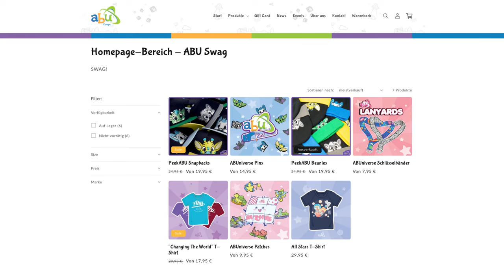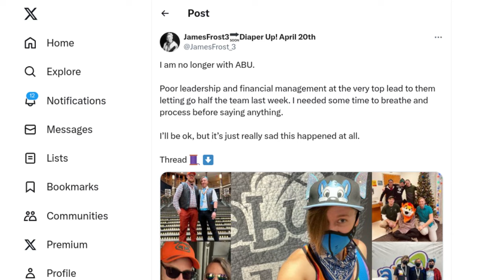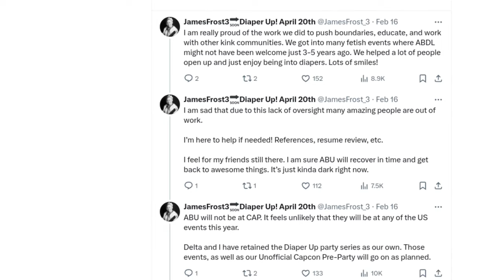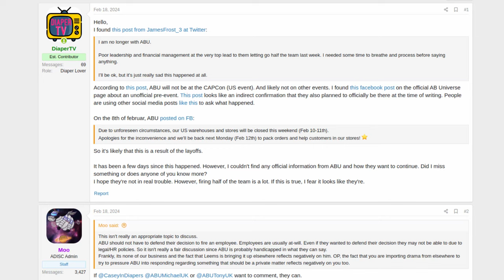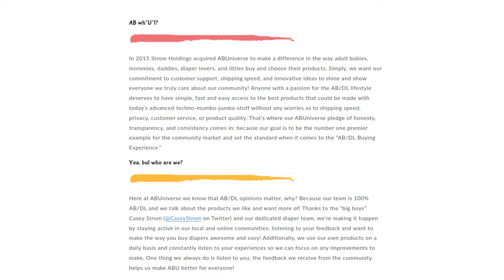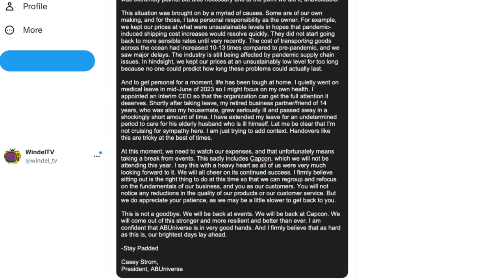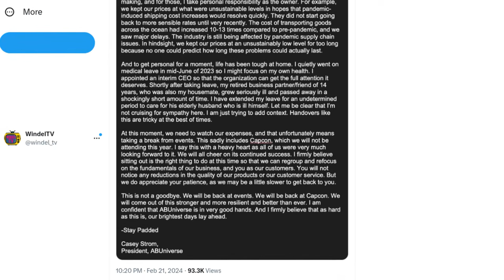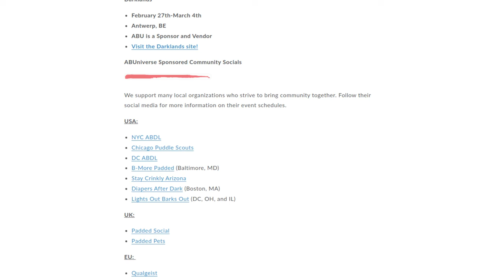Mass layoffs, canceled events - What's going on at ABU? Diaper News #21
The well known ABU company seems to be in trouble. I'll summarize you what we know about the situation and what we can expect in the future.